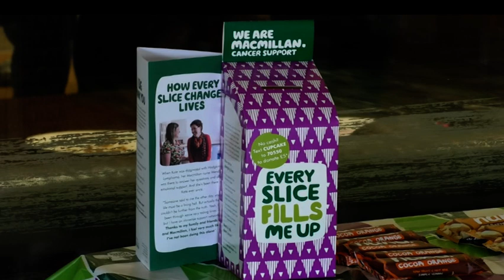A Sugar-Free Bake Off For Macmillan's Coffee Morning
The 29th September marks what’s known as the world’s biggest coffee morning. The Macmillan charity encourage everyone to hold coffee mornings and bake sales to raise money for people facing cancer. And here in Salisbury they did just that. But it was a morning with a sugar-free difference as our reporter Kara Digby finds out.
Featuring: Gary Sheppard, General Manager, Parkwood Fitness Centre
Amie Richmond, Nutritionist, Body Fabulous
Sarah Warren, Guest judge